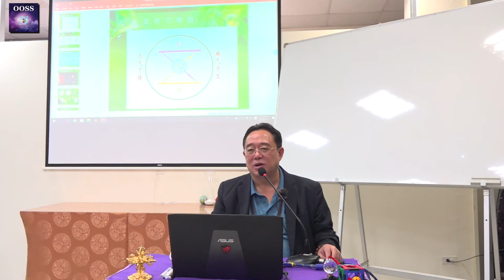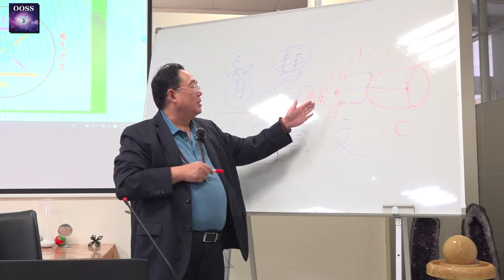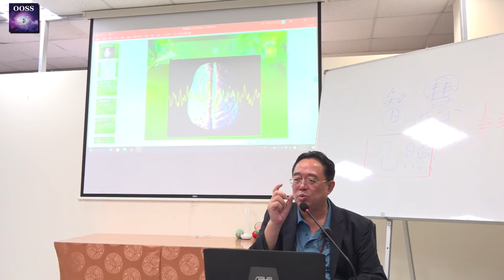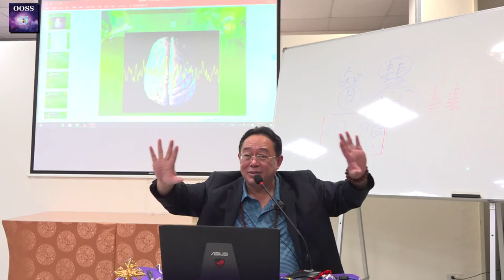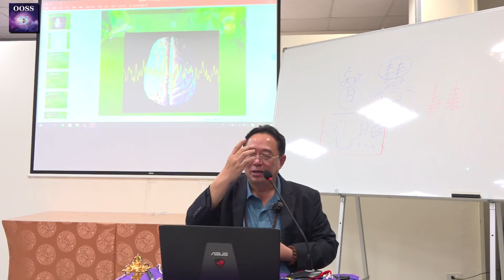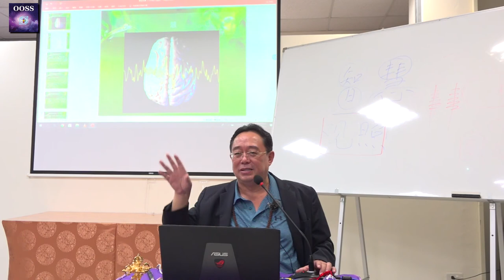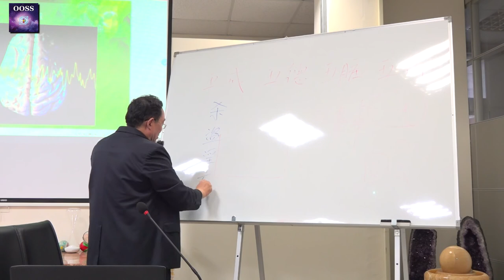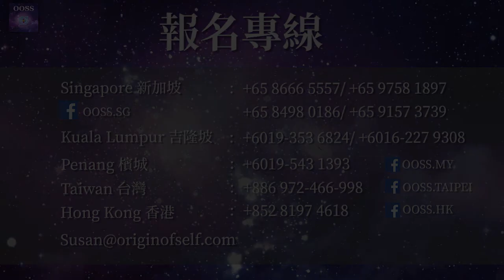《你是如来，你不是佛，你可以成佛!》 张卜生教授 （中文字幕）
**开启字幕**
《你是如来，你不是佛，你可以成佛》这个主题关乎到我们生命的本来面目、和将来你要去什麽地方。就现在这个佛法界有一些这个误会的地方进行一些讨论，争取让大家都能够在这个讲座结束之后，就能够达到明心和见性的从理上入。从事上入还需要大家学一些功夫和技术方法，但是从理上让大家基本上可以明白什麽是明心、什麽是见性，这样你才可以真正的开始真修实证。否则，按照六祖的说法，如果你未明心见性，你就去修炼或者是实证佛法，你就是盲修瞎炼。

OOSS国际中心：
🔴新加坡